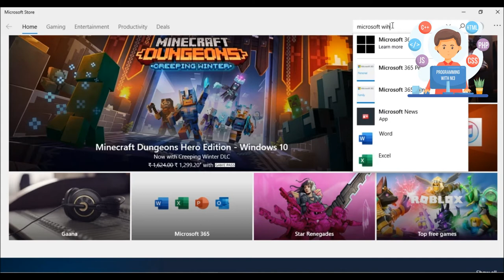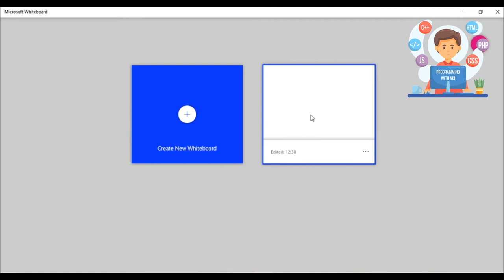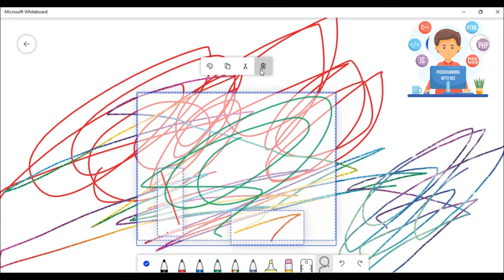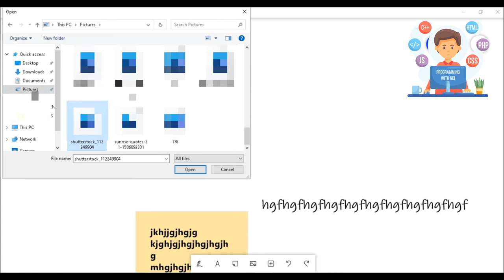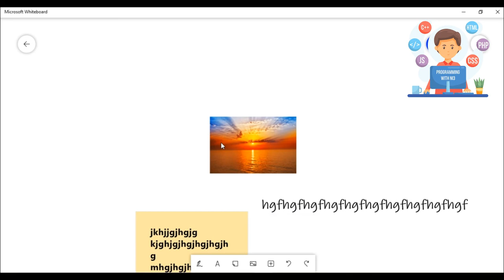How to download or install Microsoft Whiteboard in Windows 10 for free from Microsoft App Store